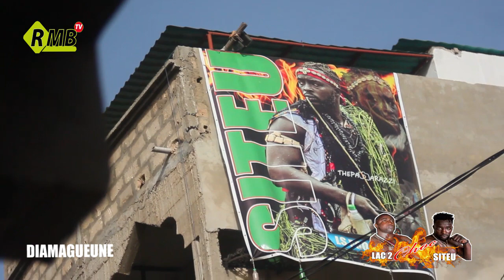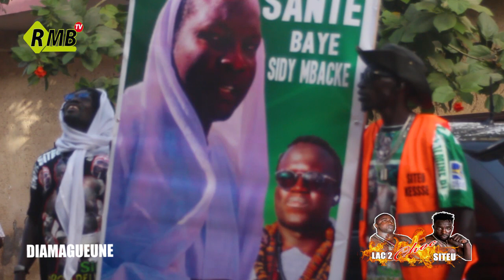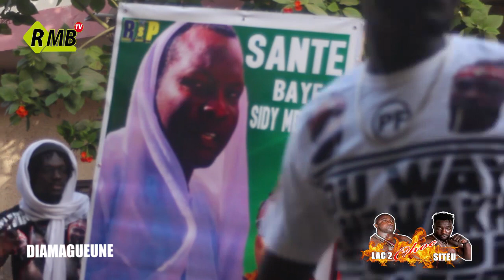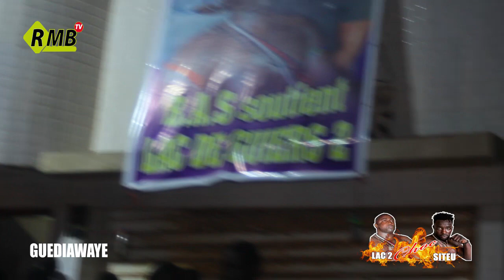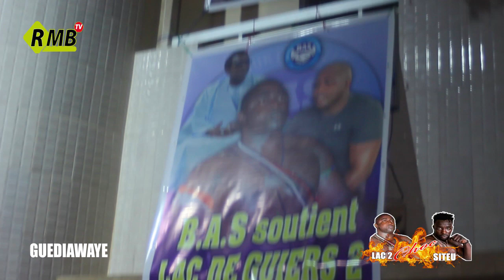special sitteu lac 2 reportage à pikine et guediawaye